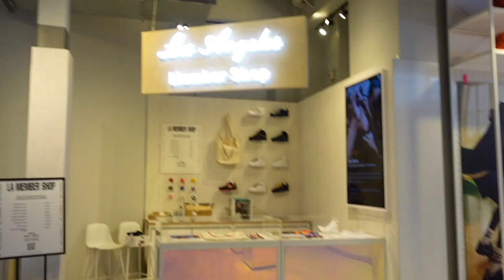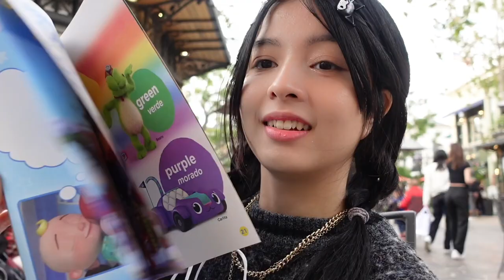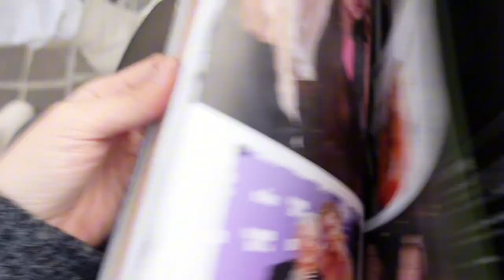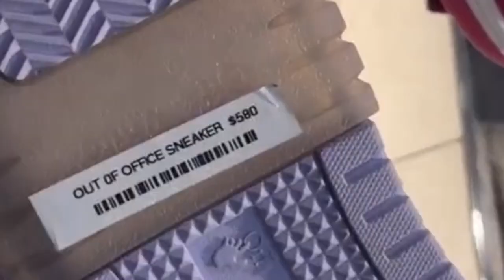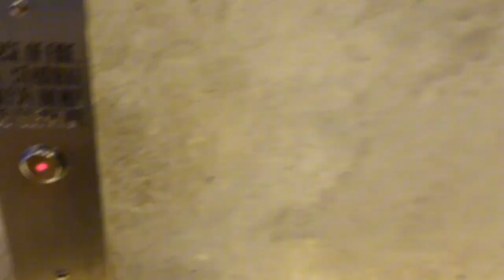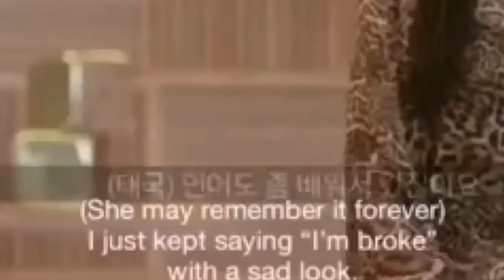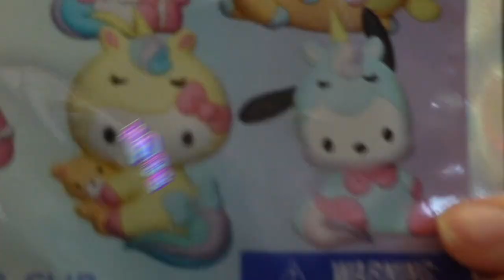December unreleased VLOG with our Golden Retriever puppy at the GROVE in LA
Last GRIZZmas vlog with Grizzly our Golden Retriever Puppy

Welcome back to CHESCHYNS,
its been a while since our last family vlog and we have prepared unreleased videos to upload to the channel! We will consistently put it up like a blind bag. Grizzly is now a year old and here is another vlog of his first time at THE GROVE in LA. I hope you all enjoy watching and stay tune for the next vlog wherein he grew up.

chesca_maree
bleu_tears
grizzly.grbear